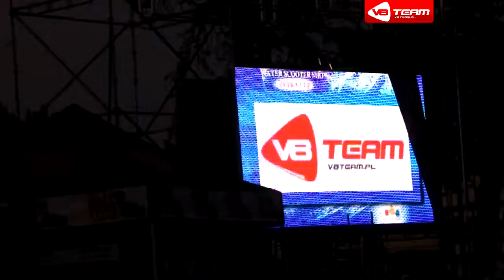V8 Team Water Scooter Show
Pierwsza edycja "Water Scooter Show" odbyła sie w Bydgoszczy na Wyspie Młyńskiej.
Atrakcją dla widowni były wyścigi skuterów wodnych, pokazy Freestylowe czeskiej grupy oraz w osłupienie i zachwyt wprawił pokaz Flyboadr, czyli latanie nad wodą.